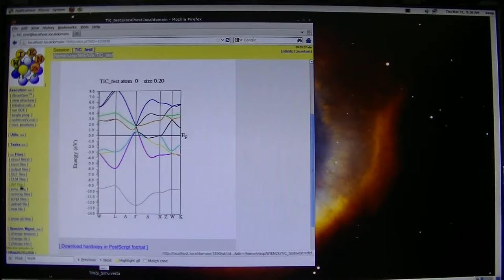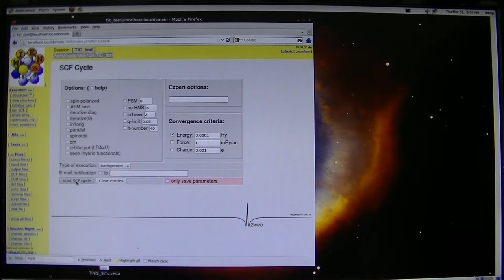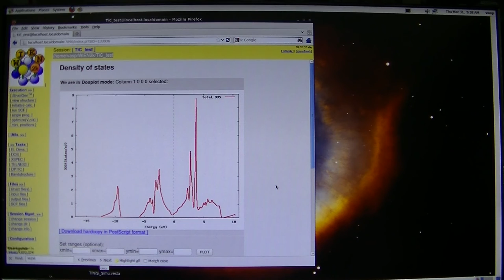WIEN2kの使い方4（k点を変更して再計算）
計算に時間が掛かる場合には、このようにして、
小さなk点(数点から数百）から大きなk点（数百から数千）にしてください。
入力できるk点の最大値は30x30x30（約3万点）程度です。
WIEN2kのワークショップで説明されない内容です。
WIEN2k ver.9-12